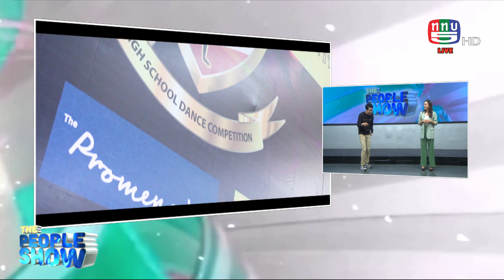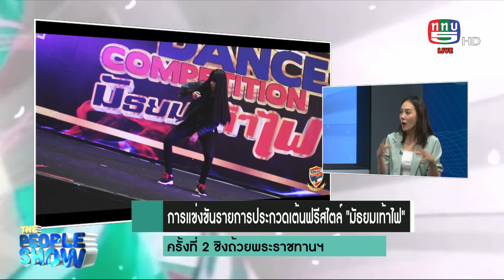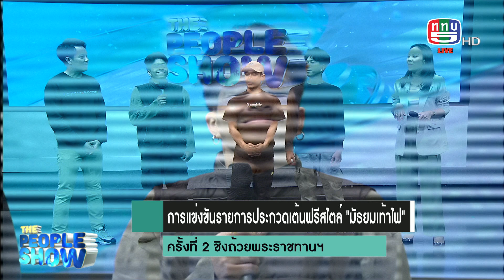The people show 17 มิถุนายน 2566 การแข่งขันรายการประกวดเต้นฟรีสไตล์ มัธยมเท้าไฟ ครั้งที 2 ชิงถ้วยพร